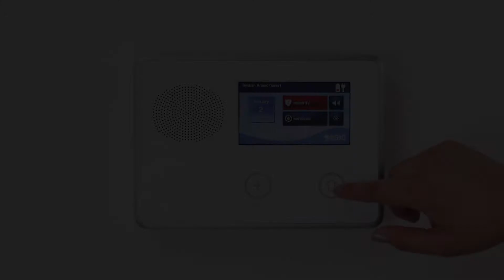Disarm System - GC2 Panel